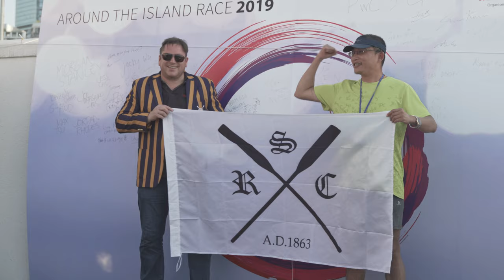Around the Island Race 2019 - Coastal Rowing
A video snapshot of the Around the Island Race 2019 - Outrigger Canoe on Sunday 10 November 2019.

The Around the Island Race (ATIR) is a 45km coastal rowing race circumnavigating Hong Kong Island. for more information. This years race will be held on 15 November 2020!